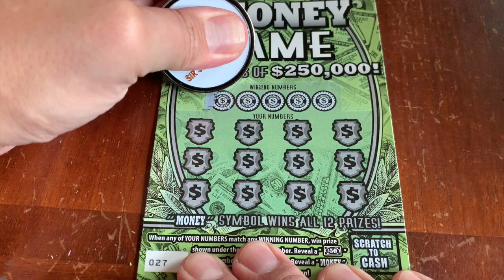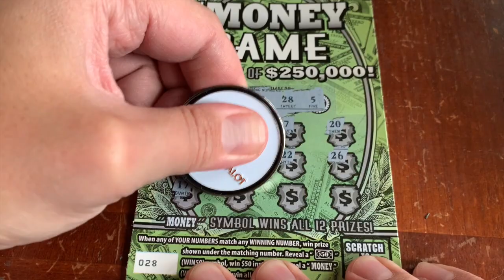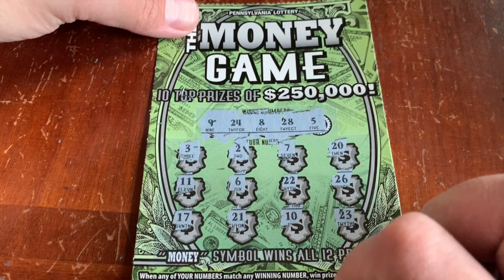$5 THE MONEY GAME - PA Lottery Scratch Off Tickets